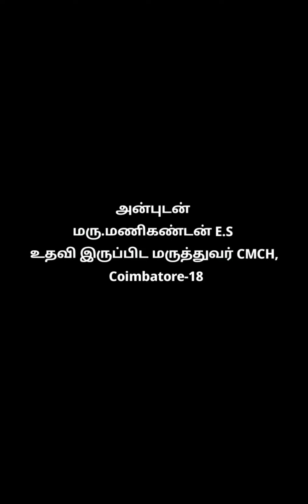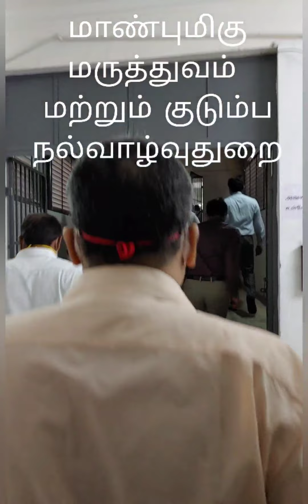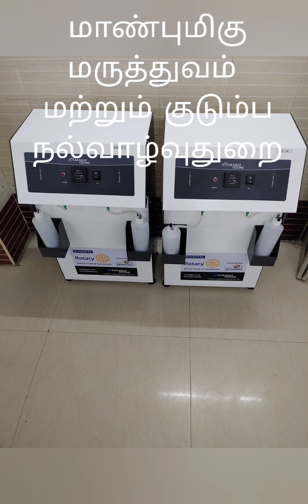உடன்பிறப்புகள் நலம் நாடும் அரசு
மாண்புமிகு மருத்துவம் மற்றும் குடும்ப நல்வாழ்வு துறை அமைச்சர் மற்றும் உணவுத்துறை அமைச்சர் அவர்களின் கோயமுத்தூர் அரசு மருத்துவக்கல்லூரி மருத்துவமனை மேற்பார்வை.